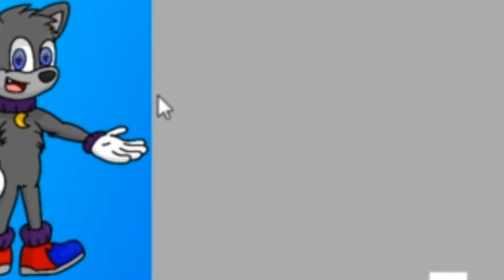Undertale Part 1 - First Stream I Did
I started my streams with Undertale. You can tell with some sound issues in the first half and I'm actually not to happy with how nervous I seem here.